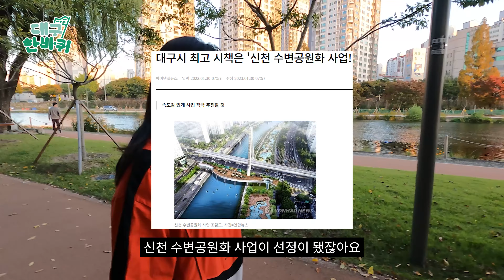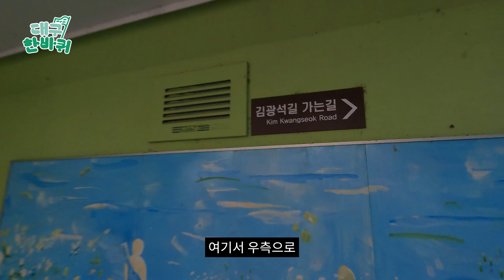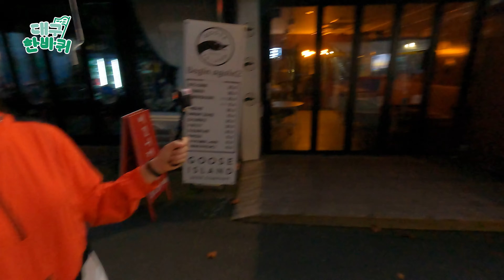대구에서 데이트, 운동, 영화관람 한번에 모인 곳!!! '대구 신천' | 대구한바퀴 EP.11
대구의 숨은 이야기를 찾는 '대구 한 바퀴'
오늘의 대구 한 바퀴는, 명품수변공원 '신천' 입니다.